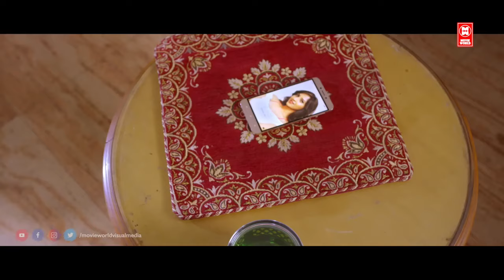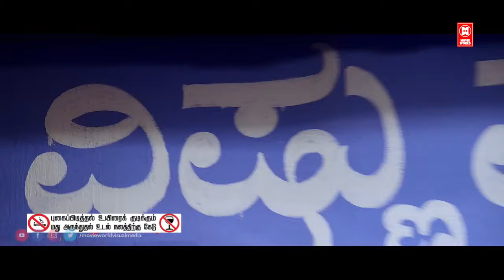Tamil New Full Movies # Vardhana Full Movie # Tamil New Comedy Movies # Latest Tamil Movies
Vardhana Full Movie # Tamil New Comedy Movies # Latest Tamil Movies

Starring : Harsha, Neha Patil, Chikkanna, Padmaja Rao, Shobhraj, Petrol Prasanna, Yathiraj, Lingaraju, Nagendra Urs, Vanishree

Director : S K Nagendra Urs

Producer K Sudhakar

|| ANTI-PIRACY WARNING ||

*COPYRIGHT PROTECTED*